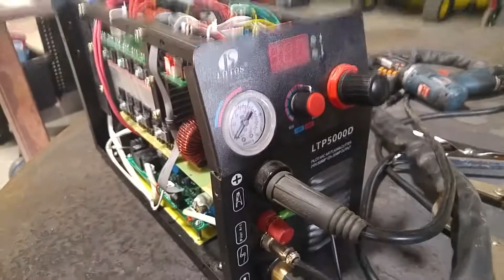Lotos LTP5000D plasma cutter problem finally found... maybe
If you find this video helpful, please consider making a contribution